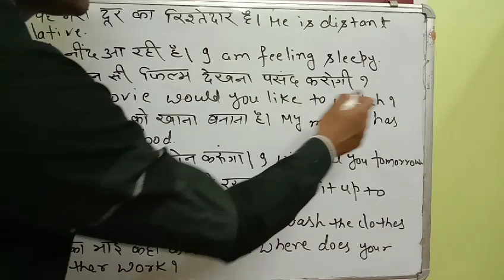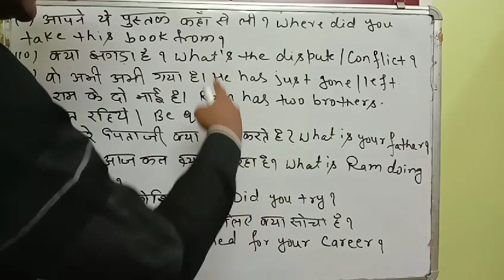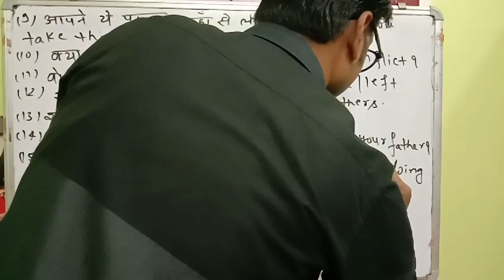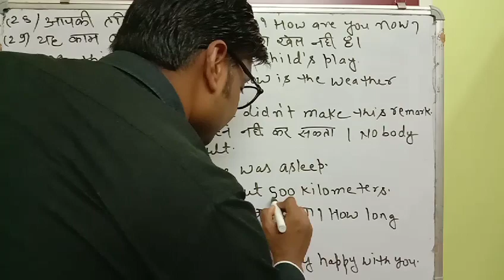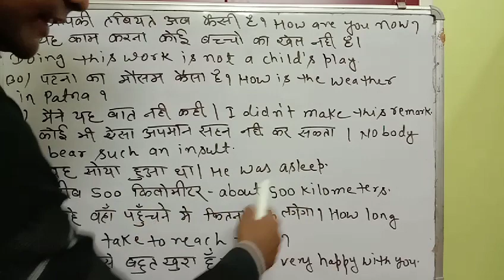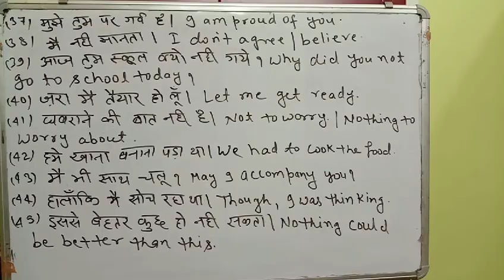50+ daily use hone wale sentence|| daily बोले जाने वाले हिंदी तो इंग्लिश Sentence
Your query
1 50+ daily use hone wale sentence|| daily बोले जाने वाले हिंदी तो इंग्लिश Sentence
2 daily use english sentences
3 how to improve speaking skill
4 hindi to English translation
5 important sentences for all
6 important words for speaking

My facebook group is